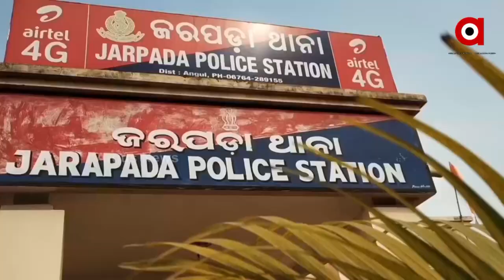Tussle over Sharing of Fish from Village Pond in Korada Village Angul District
In Angul district's Jarpada police station, Korada village, there was a tussle over the distribution of fish in the village by the villagers. More than 50 kg of fish are lying in the village pond.